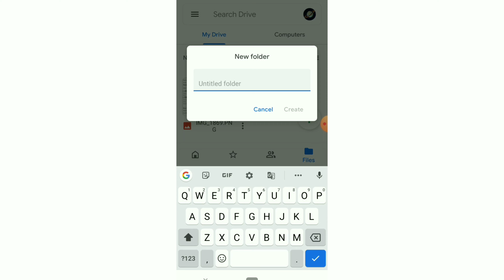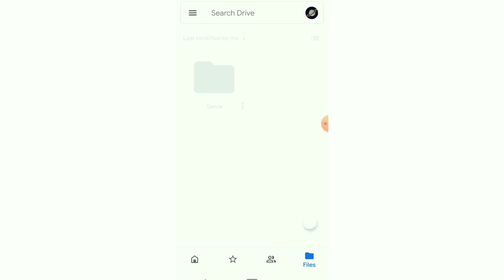Google drive mai photo kaise save kare 'gmail mai photo kaise save kare how to save in google drive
Google drive mai photo danlod kare )
photo save rakhe (google mai photo rakhe)